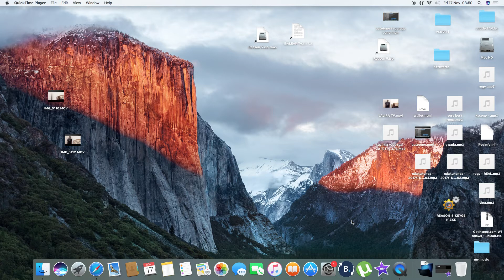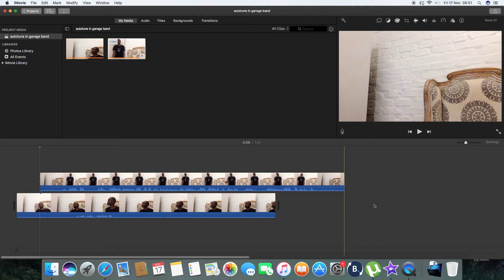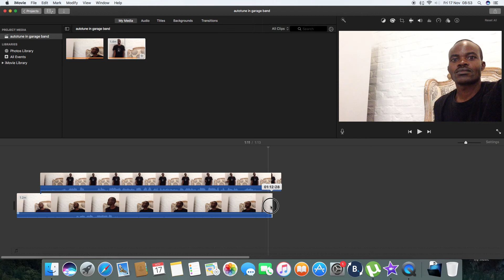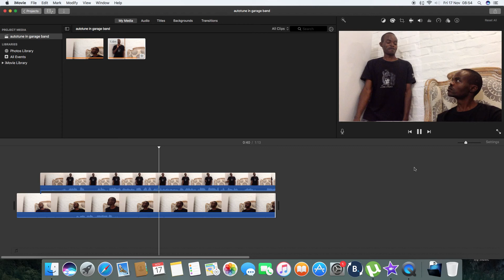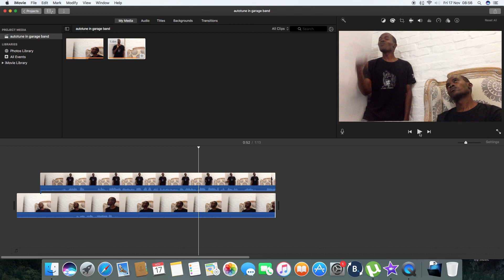HOW TO CLONE YOURSELF USING IMOVIE NOVEMBER 2017